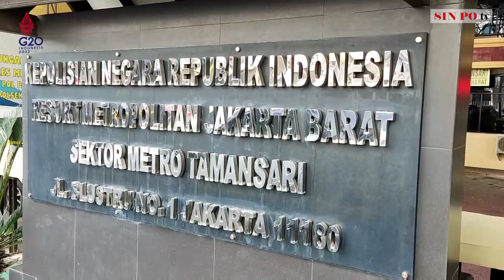Polisi Ciduk Driver Online Yang Bawa Kabur Hp Dan Uang Tunai Penumpang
Petugas Unit Reskrim Polsek Tamansari hari ini berhasil menangkap seorang Driver Taksi Online yang berusaha melarikan barang barang berharga dan uang tunai puluhan juta rupiah milik penumpangnya yang baru tiba di Jakarta dari Luar Kota.

Sin Po tv merupakan media berbasis internet atau media online dan di bentuk untuk memenuhi kebutuhan dan kehausan masyarakat terkait informasi-informasi penting serta inspiratif. Kami menyuguhkan informasi-informasi yang selalu mengedepankan obyektiftas, akurat, dan berimbang, serta inspiratif.

Sin Po tv bertekad selalu memberikan informasi lengkap yang terjadi sepanjang hari, baik dari dalam maupun luar negeri. Dengan harapan masyarakat khususnya bangsa Indonesia tidak ketinggalan dengan peristiwa maupun informasi-informasi penting yang terjadi.

Tekad itu sesuai dengan tagline yang disematkan pada Sin Po tv yakni "Matahari Indonesia.